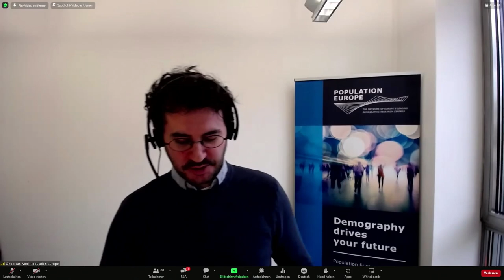Our successes, Our Failures: Covid-19 Management Put to the Test | Berlin Demography Days 2024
Julia Fitzner, Unit Head of Insights and Analytics at the World Health Organizations,
Eugen Brysch, Chairman of the German Patient Protection Foundation,
Susan Michie, Director of the Centre for Behaviour Change at University College London,
Bruno Arpino, Professor of Social Statistics at the Department of Statistical Sciences, University of Padua

What have we learned in the four years since the global outbreak of the COVID-19? Could politics and sciences have better assessed the consequences of measures for certain groups, such as older, younger or chronically ill people?

Berlin Demography Days 2024: Overcoming Crises. Shaping Policy for an Uncertain Future | Tuesday, 23 January - Thursday, 25 January 2024